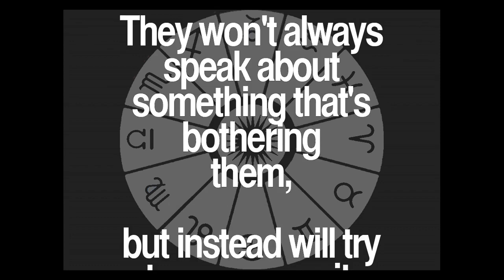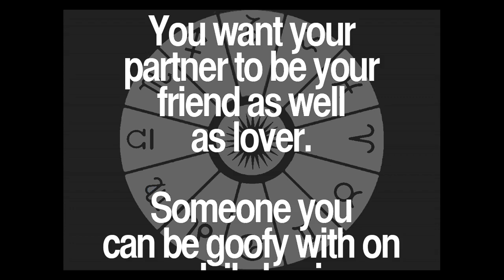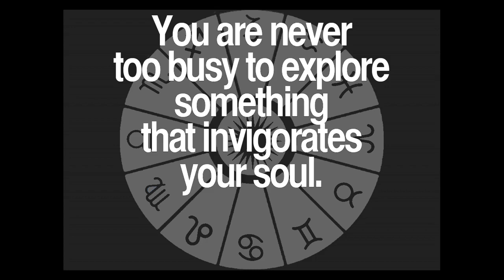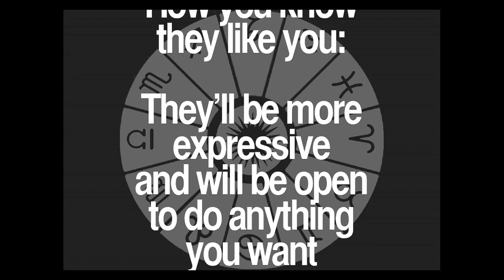Daily Aquarius Quotes Collection 12